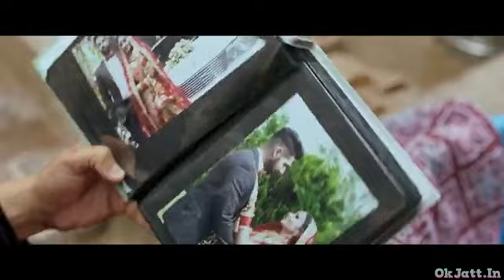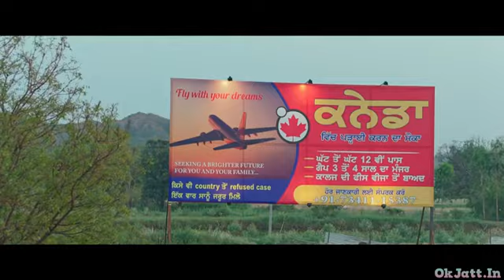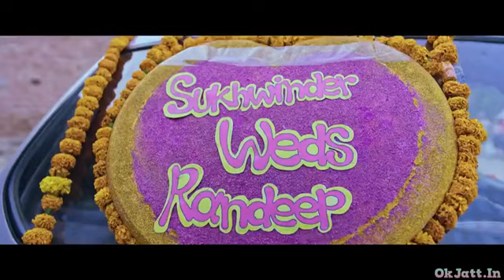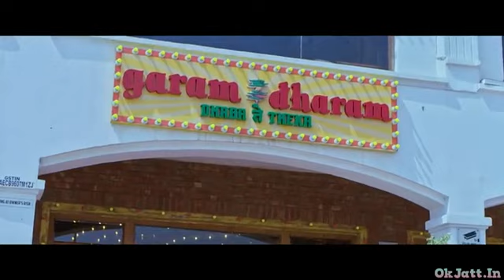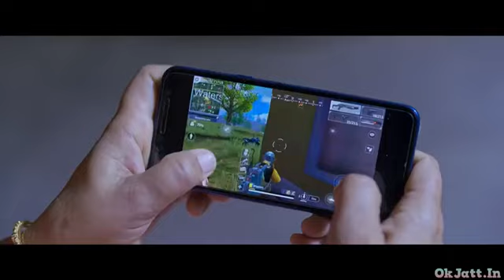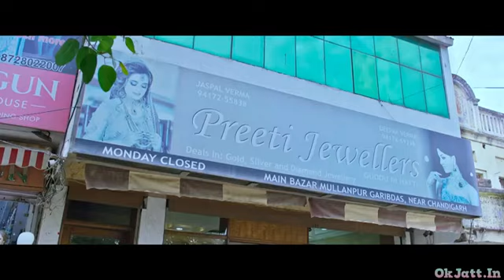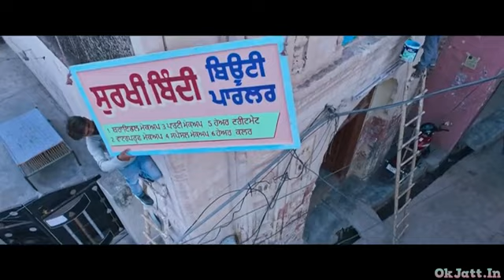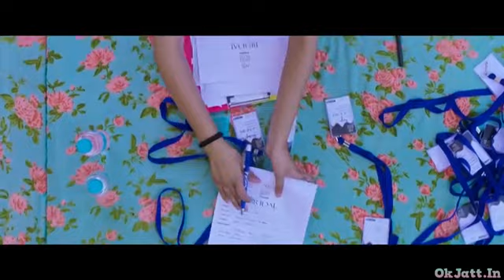Gurnam Bhullar / Blockbuster Punjabi Movie / Full Hd Movie / ULFMOVIES